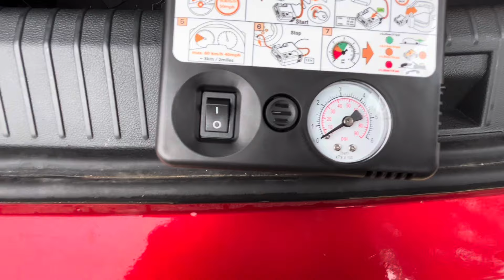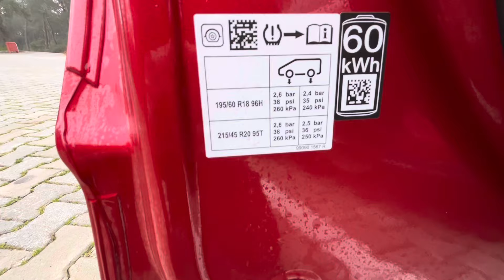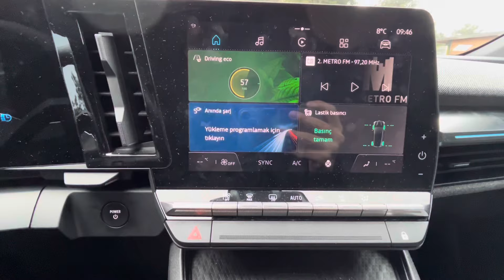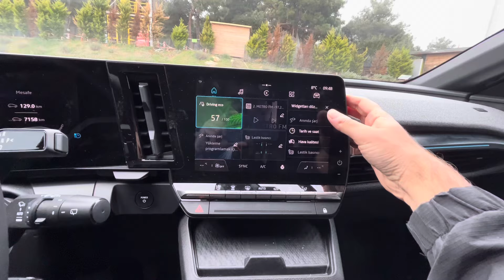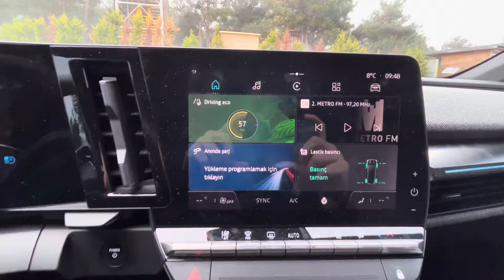Megane E Tech Lastik Hava Basıncı Kompresörü ve Tamir Kiti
Aracınızın lastiği patladığı durumda ne yapılması gerekli.

Lastik hava Kompresörü ile şişirebilir ya da lastik tamir kitini kullanabilirsiniz.
Renault Yol yardım hizmeti alabilirsiniz.

Lastik hava kompresörleri ve tamir kitleri, lastiklerinizi şişirmek ve acil durumlarda küçük lastik tamirleri yapmak için kullanışlı araçlardır. İşte bunları nasıl kullanabileceğinizle ilgili bazı temel adımlar:

**Lastik Hava Kompresörü Kullanımı:**
1. Aracınızın lastik basıncını kontrol edin ve gerektiğinde kompresörü kullanarak lastiklerinizi şişirin.
2. Kompresörü uygun bir elektrik kaynağına bağlayın veya aracınızın çakmak soketine takın.
3. Kompresörün hava hortumu ucunu lastiğin supapına takın.
4. Kompresörü açın ve lastiği istediğiniz basınca ulaşana kadar şişirin. Basınç miktarını aracınızın kullanım kılavuzundan veya lastik üzerindeki işaretten kontrol edebilirsiniz.

**Tamir Kiti Kullanımı:**
1. Lastiğin neden patladığını belirleyin ve sorunu düzeltin (örneğin, çivi veya keskin bir nesne lastiğe zarar vermiş olabilir).
2. Lastiği yerden kaldırın ve tamir kitiyle gelen matkap veya benzeri bir aletle lastikteki deliği temizleyin.
3. Tamir kitiyle gelen yapıştırıcıyı deliğin içine uygulayın.
4. Yapıştırıcı sürülmüş iğneyi tamir takma kitiyle birlikte sağlanan aparat yardımıyla deliğe yerleştirin ve yapıştırıcıyı lastiğe iyice bastırarak uygulayın.
5. İğneyi yavaşça çekin, böylece yapıştırıcı lastiğin içine iyice yerleşir.
6. Eğer mümkünse, tamir edilen lastiği birkaç saat boyunca dairesel bir şekilde çevirerek yapıştırıcıyı kurumaya bırakın.
7. Son olarak, lastiği tekrar şişirin ve hava basıncını kontrol edin.

Bu adımlar genel bir rehberdir ve cihazınızın kullanım kılavuzunu dikkatlice okumanız önemlidir. Ayrıca, acil durumlarda lastik tamir kitinin yanınızda bulundurulması, uzun yolculuklar için özellikle faydalı olabilir.